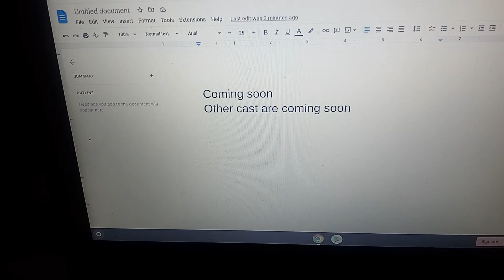The Phantom of the Opera (Cartoon Style)